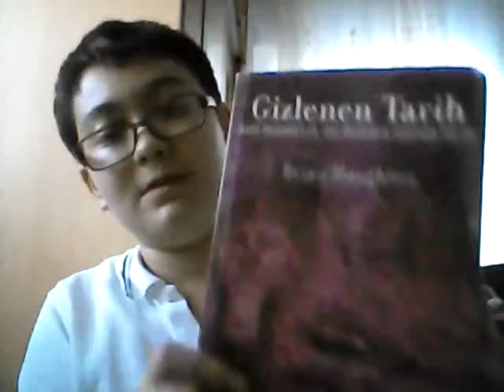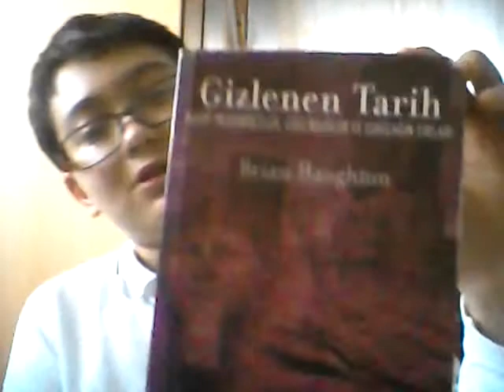bir kitap incelemesi gizlenen tarih # tek video#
arkadaşlar bu videoda  gizlenen tarih adlı bir kitabı inceledik efsanevi ve sırlı şeyleri sevenler kesinlikle okumalı diyorum ve başkada bir şey demiyorum.